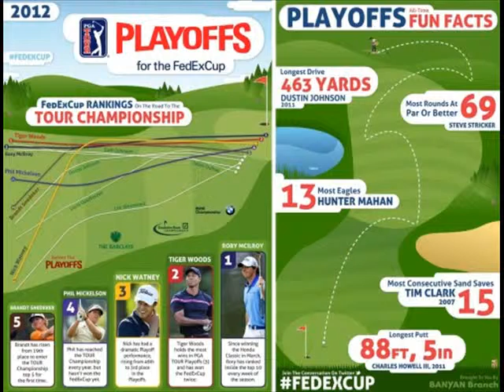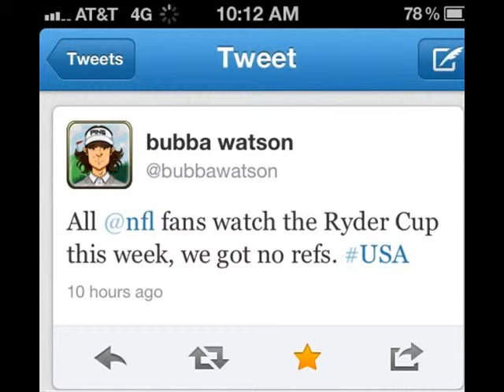The Best of Golfing Photos of the day - September 2010